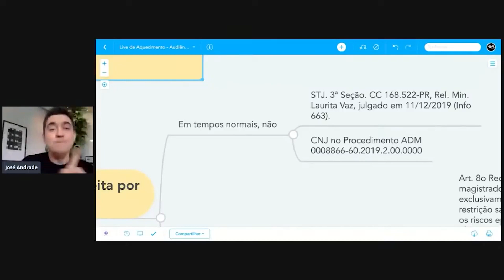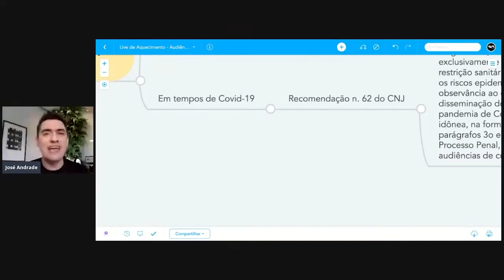Audiência de custódia por videoconferência em tempos normais. É possível?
Se você quiser receber em seu celular, diariamente, um conteúdo como esse, entre no meu Canal do Telegram. É só clicar aqui: Professor José Andrade